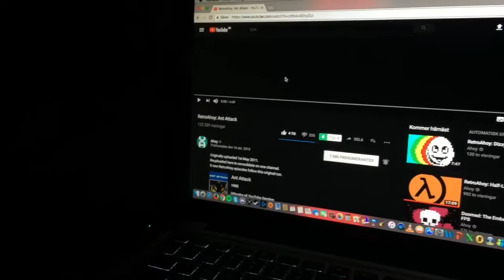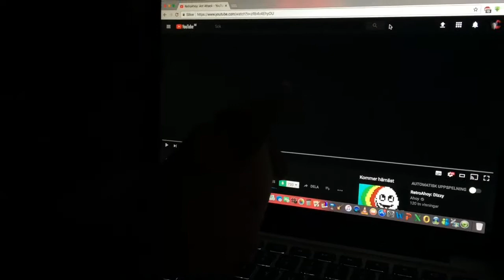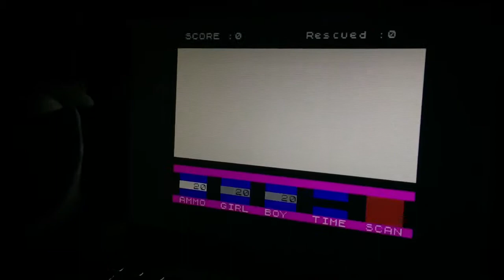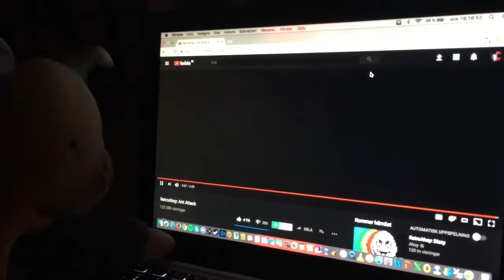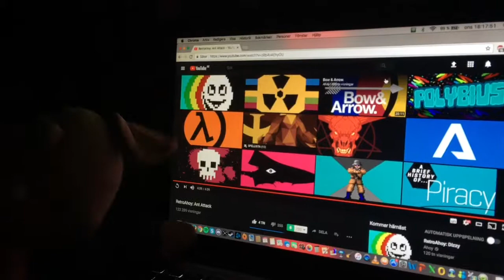The Boss watches: RetroAhoy: Ant Attack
It’s time to level up once again, ’cause I’m gonna be watching some gaming documentaries from Ahoy, just like I did with TheRetroDemon’s Creepy Gaming series... Yup. Enjoy!

What is Ant Attack?

Ant Attack is a ZX Spectrum computer game by Sandy White, published by Quicksilva in 1983. It was converted to the Commodore 64 in 1984. The player controls either a boy or a girl (the game allows to choose at the start) who has to enter the walled city of Antescher (a reference to the artist M. C. Escher) in order to rescue their significant other who has been captured and tied up somewhere in the city. The city is inhabited by giant ants which chase and attempt to bite the player. The player can defend themselves by throwing grenades at the ants. Once the hostage is rescued, the two must escape the city. After this, the whole thing starts again with the hostage located in a different part of the city, with each location being progressively more difficult to reach than the previous.